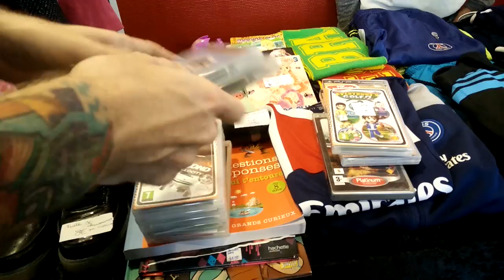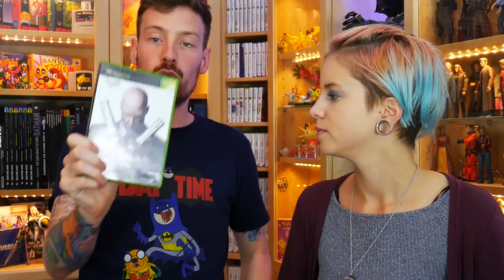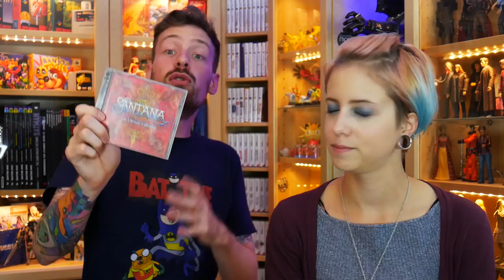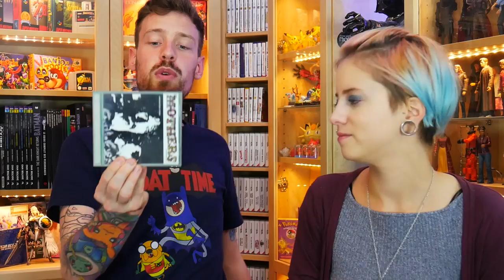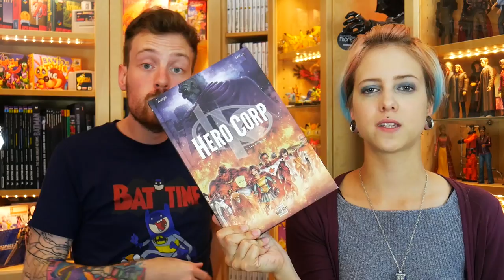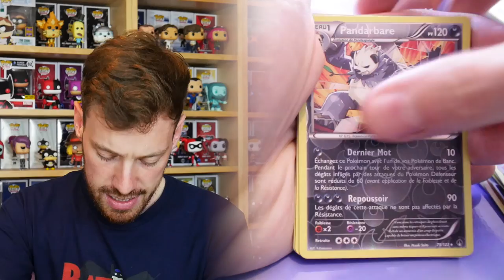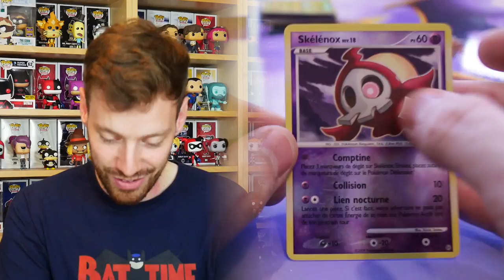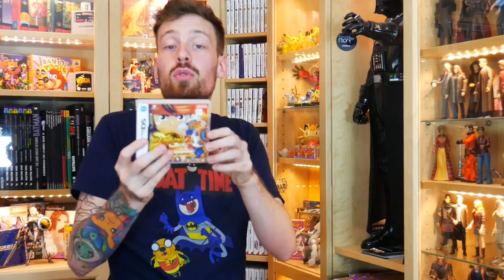[VIDE GRENIER GEEK] 08/10/17 - 🔥🎧 Fire ! 🎧🔥